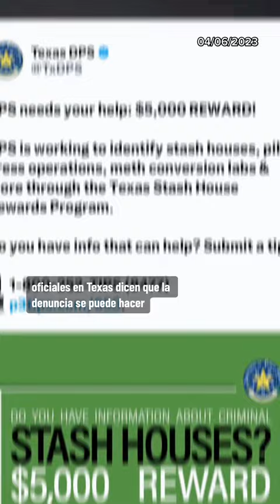Nuevo método que está usando el Estado de Texas para prohibir la entrada deas inmigrante ala 🇺🇸